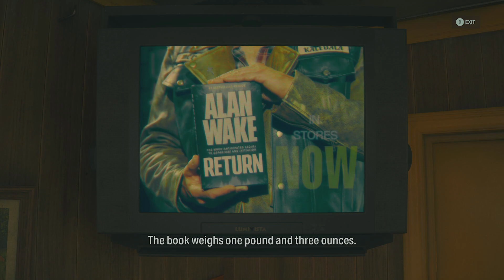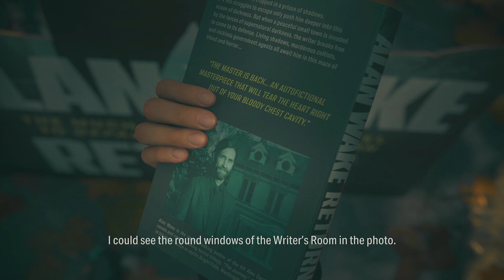THE 81ST ANNUAL DEERFEST | Alan Wake II | Part Seventeen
Straight off of finishing up Alan Wake's American Nightmare, I am both excited and pleased to share the seventeenth episode of Alan Wake II with all of you! Thirteen long years I have waited for this moment and it's finally FINALLY here! I hope you enjoy!